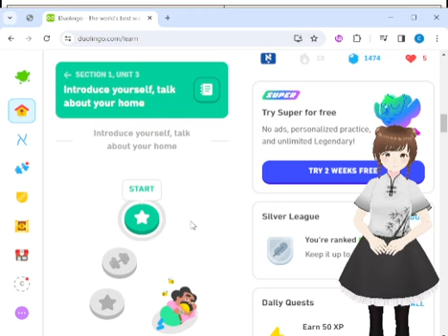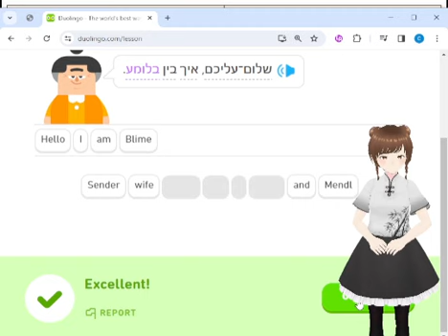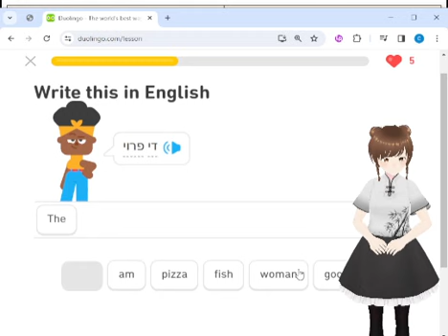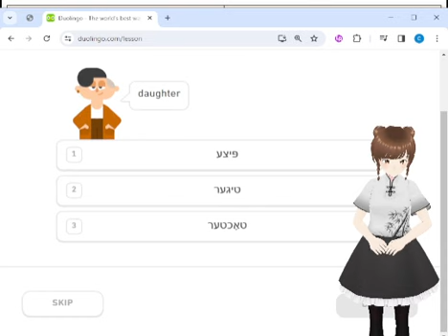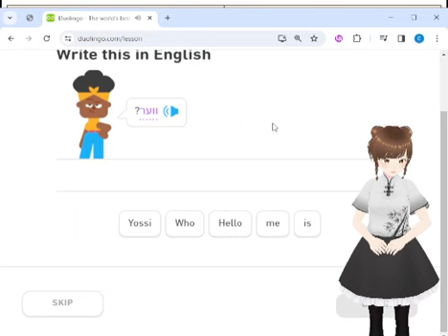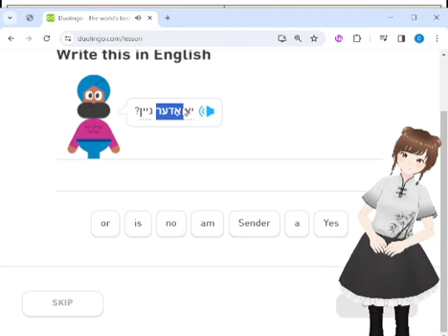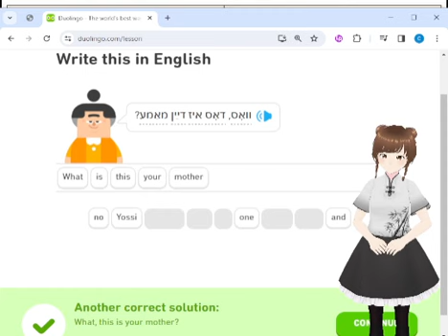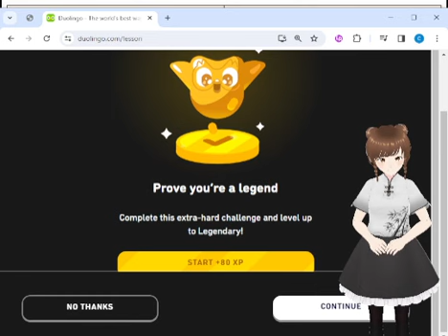Duolingo Yiddish 20240329 vtuber Chimera Duolingo挑戦イディッシュ語(きまいら）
イディッシュ語、Unit３に入りました。アラビア語のモロッコ方言に似た挨拶があったり、ドイツ語に似ている単語がたくさん見られました。ドイツ語既修者にとっては、覚えやすい言語です。これやってるとドイツ語勉強しててよかったな、ってのが感じられるので、受けてて楽しいです。